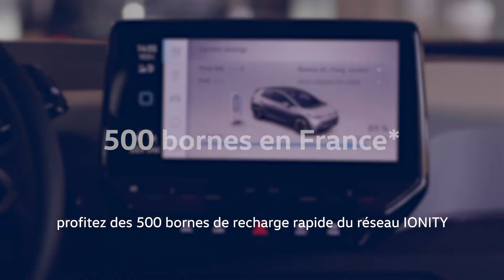La gamme ID. et le réseau de recharge Ionity I Volkswagen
Et si vous passiez à l'électrique ?
Bénéficiez des 500 bornes de recharge du réseau de recharge rapide Ionity partout en France.

Découvrez la gamme ID. 100% électrique

0:00 Introduction
0:03 "L'électrique, c'est bien, mais on manque de points de recharge."
0:13 500 bornes de recharge avec le réseau Ionity
0:19 Fin